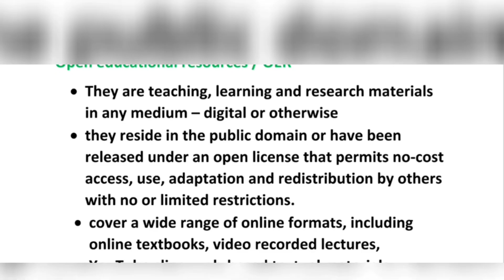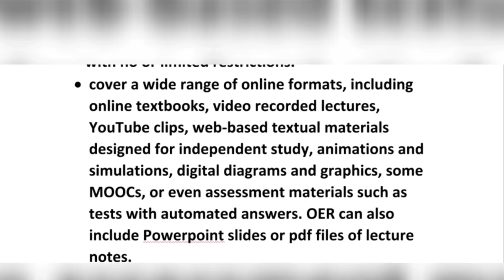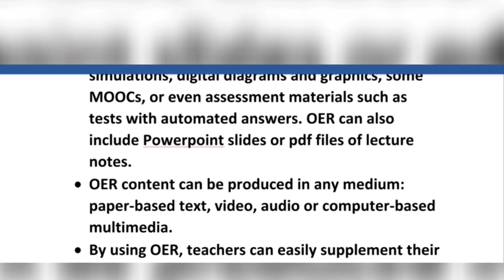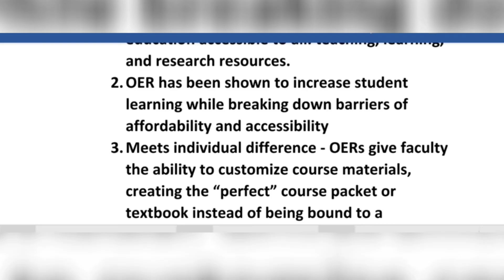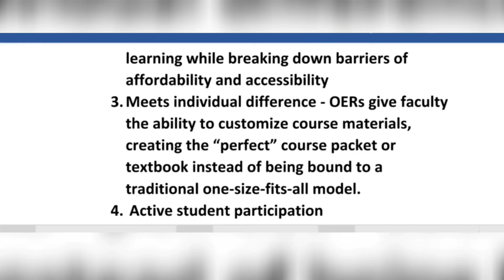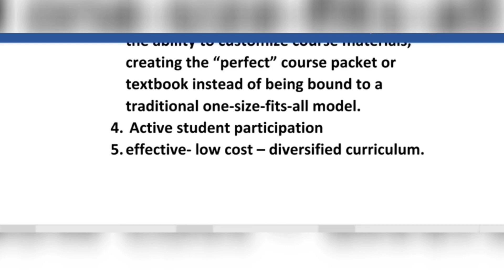Open educational resources/ OER - easy ആയി പഠിക്കാം. Learn from exam viewpoint💯💯💯